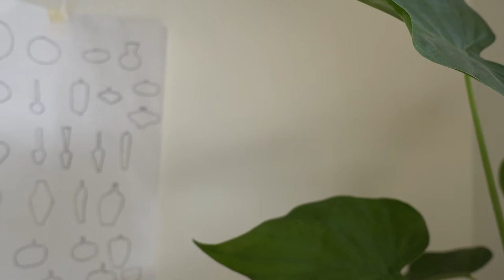yuka ando awai incense stand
夕暮れ時の空色のような陶器の香立ては、兵庫・丹波篠山で活動する陶芸家、安藤由香さんとのコラボレーション。